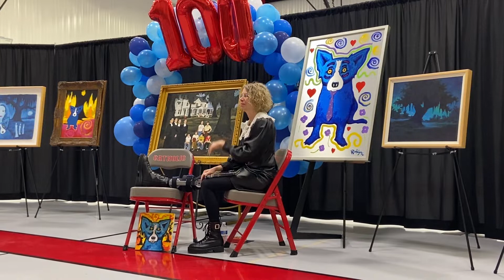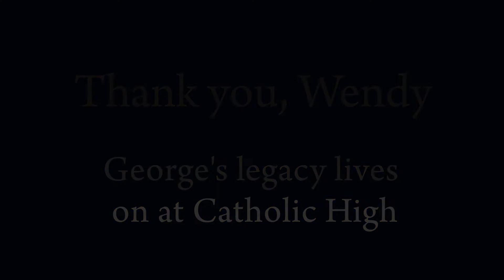Wendy Rodrigue Visit 2021